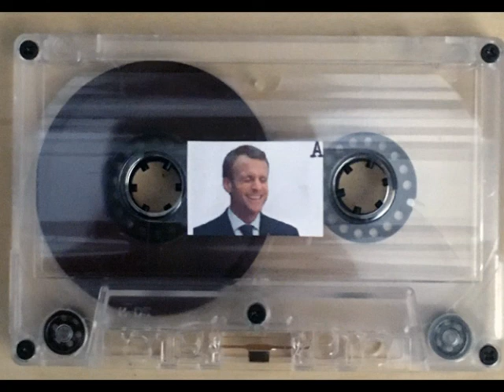Earvin Macadam - En amnésie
Extrait de la compilation "Emmanuel Makroud (ni oubli ni pardon)", quatrième sortie de Cœur sur toi.